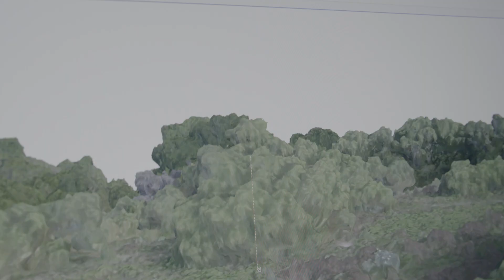West Of Texas Episode 4: Roosts and Rewards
Stephen West joins Caesar Kleberg Wildlife Research Institute as they conduct experiments to
create artificial turkey roosts. The Rio Grande wild turkey makes up the majority of the turkey
population in Texas. Still, those populations are waving, especially in South Texas where natural
roosting sites are scarce. Roosting sites provide the safety and even food wild turkeys need to
sustain a healthy population. What does it take to successfully identify where a roost will thrive
in the South Texas terrain?